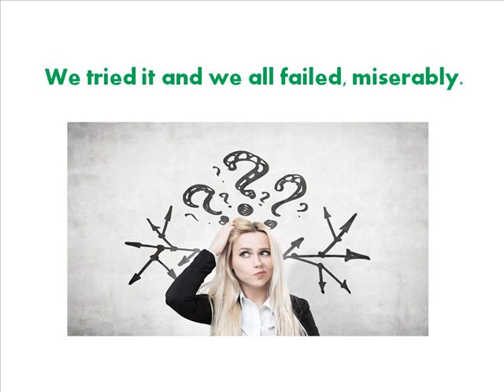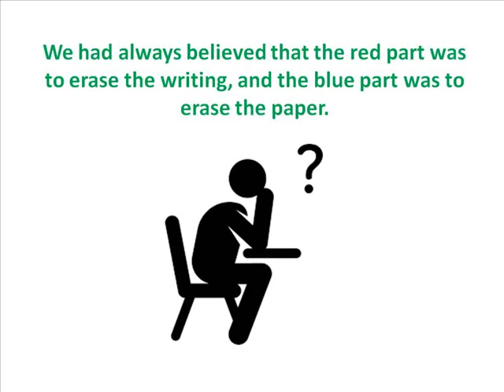The Interesting Facts Of Eraser